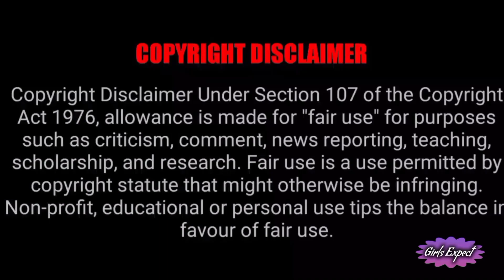Vanathai Pola Serial New Entry | New Entry Actor !!!